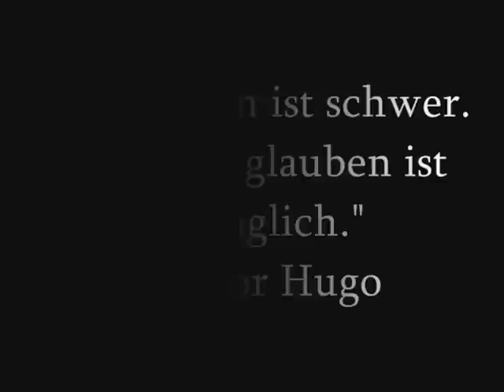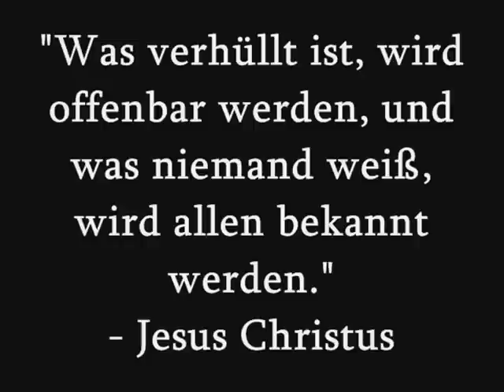Gottesdienst Experiment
Dies ist das offizielle Video, das auf unsere Webseite sein wird. Bitte "check out" . Wir wollen mit dir zusammen Gott zu suchen. Es wäre schön dich kennzulernen.